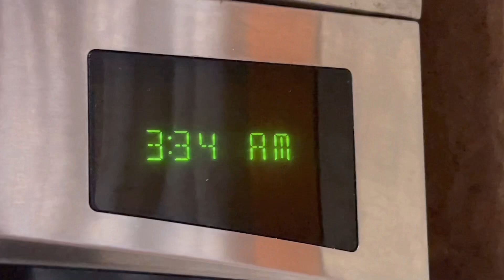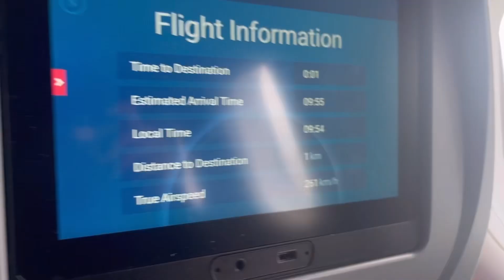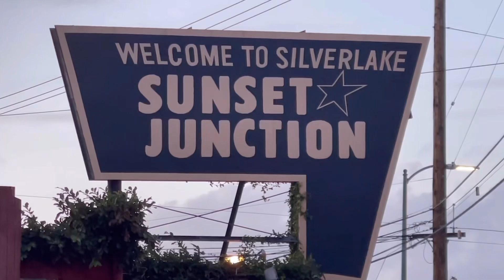I MOVED TO LA! Here’s what happened